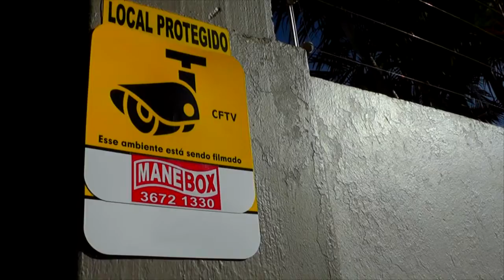EQUIPE DE LIMPEZA TERCEIRIZADA REALIZA A LIMPEZA DA PRAÇA RUI BARBOSA.